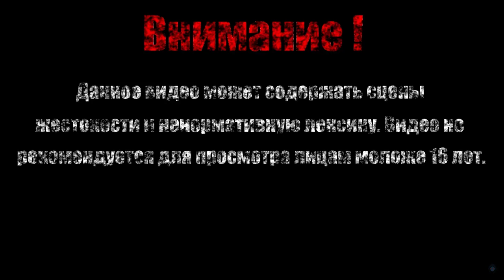ДА НАЧНУТСЯ ВЗРЫВЫ【Borderlands 2 DLC: Mr. Torgue's Campaign of Carnage】#1